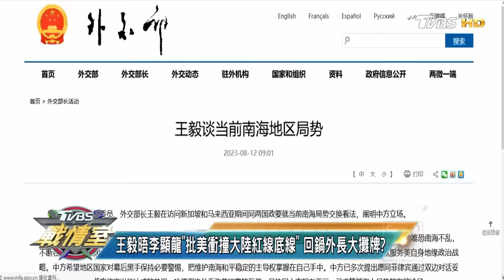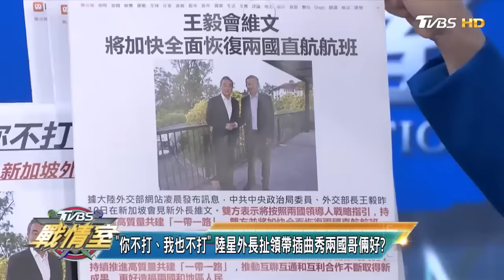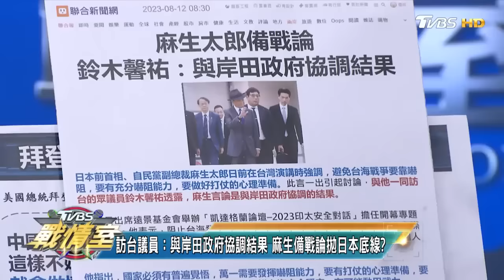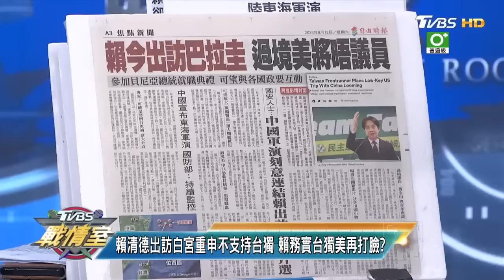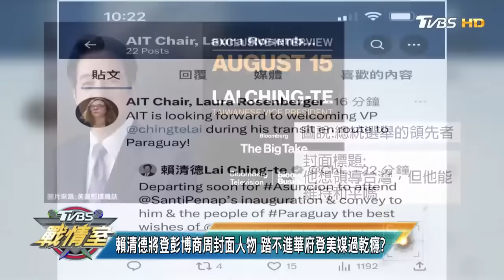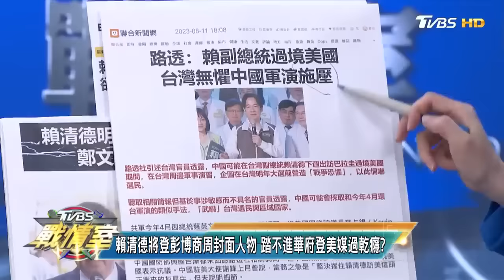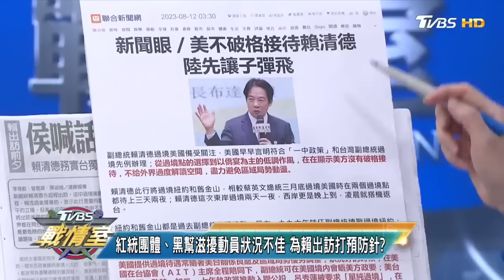[SUB]王毅晤李顯龍"批美國衝撞中國大陸紅線底線" 回鍋外交部長大攤牌? TVBS戰情室 20230812